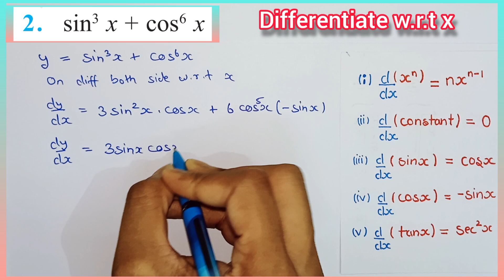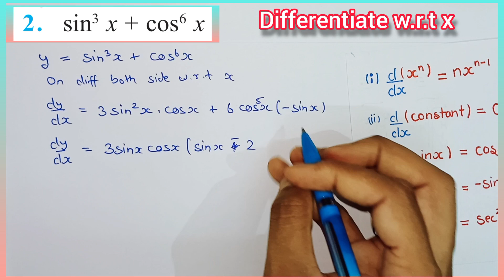Class 12 maths chapter 5 miscellaneous question 2 | ch 5 miscellaneous class 12 q2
Class 12 maths chapter 5 miscellaneous question 2
ch 5 miscellaneous class 12 q2
miscellaneous q2 continuity and differentiability
class 12 ch 5 miscellaneous q2
Q2 Miscellaneous Exercise Chapter 5 class 12 maths
Miscellaneous exercise Q2 chapter 5 class 12
Q2 Miscellaneous continuity and differentiability
chapter 5 miscellaneous q2 continuity and differentiability  class 12
class 12 Ex- miscellaneous Q2 ( Continuity and differentiability )